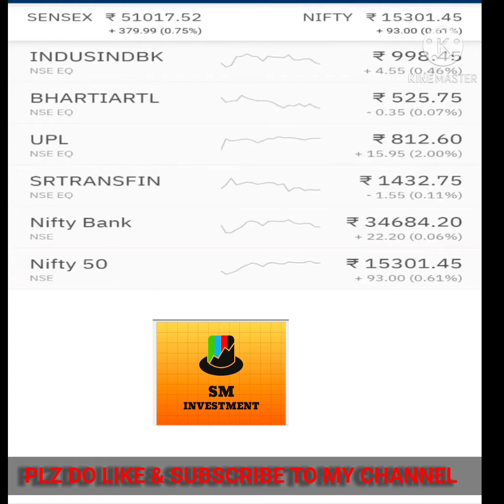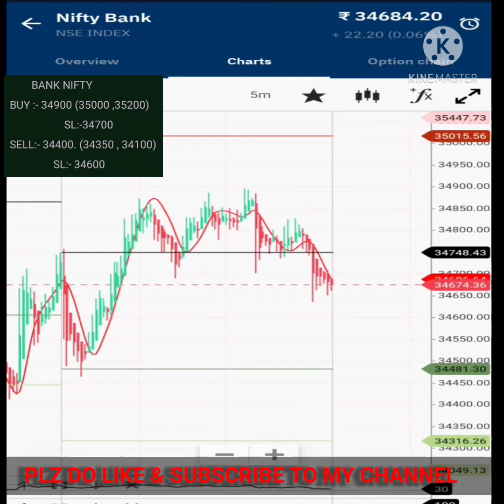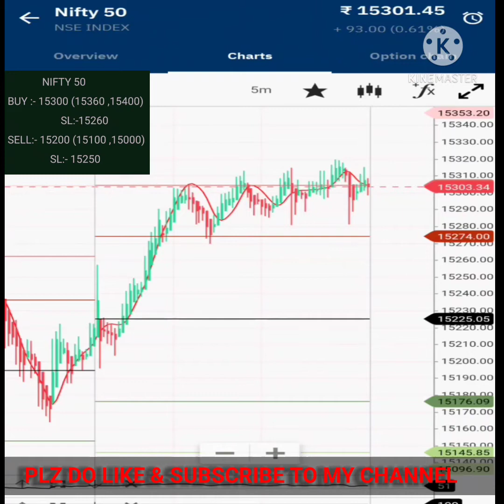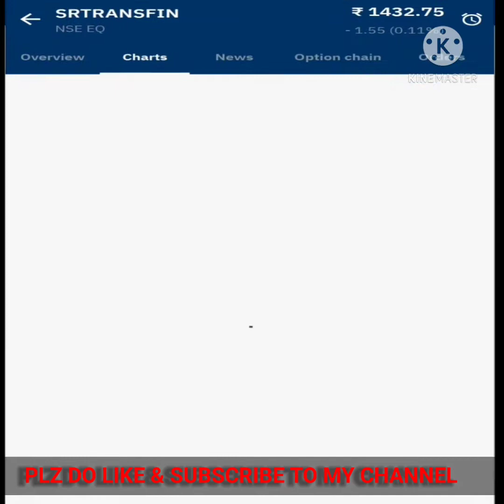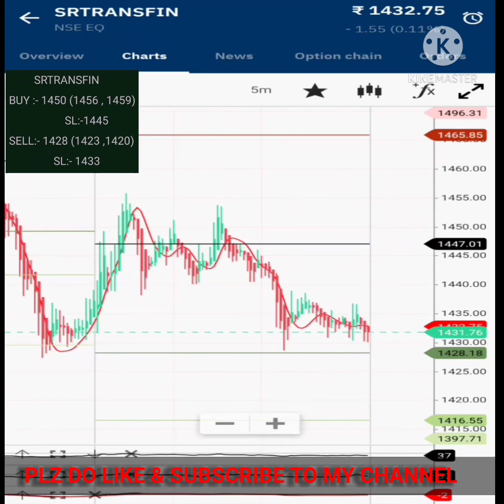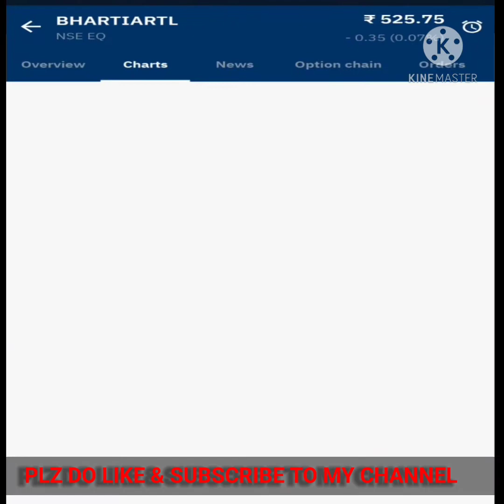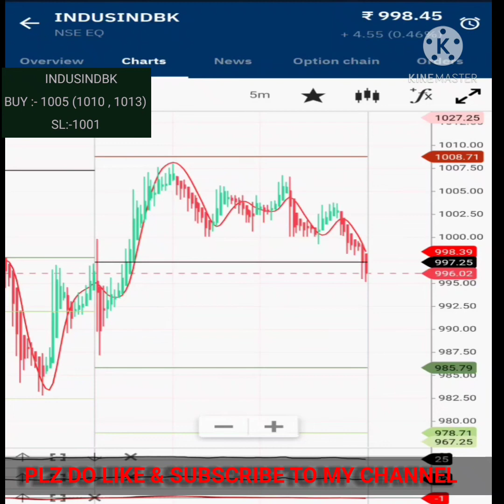Stock Prediction For Tomorrow 27 May | What To Buy & Sell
In this video, we would discuss about the best trading stocks for next day. These stocks are best for Intraday trading.